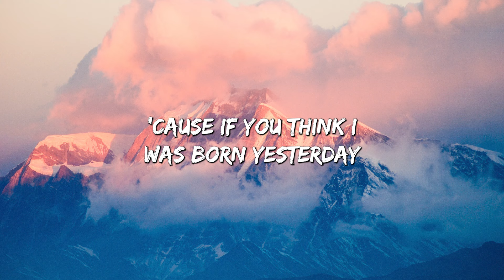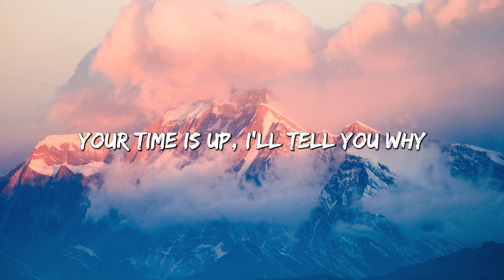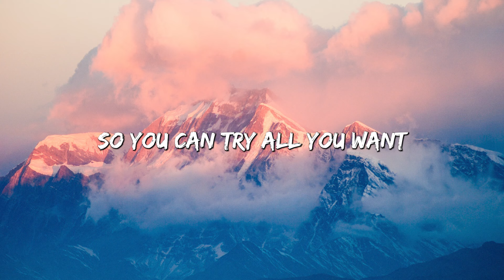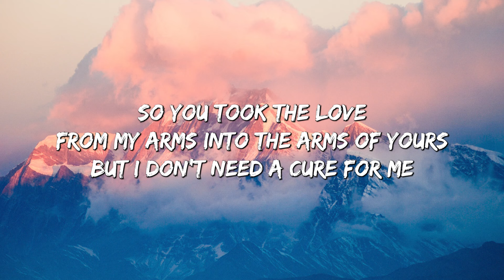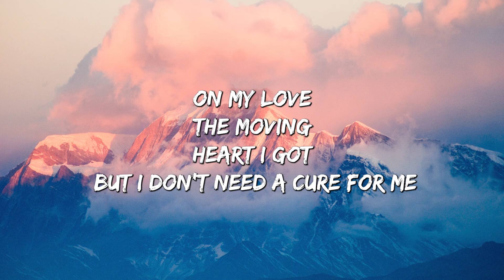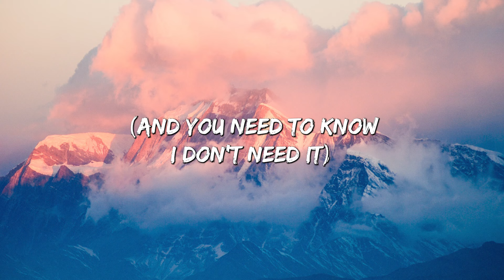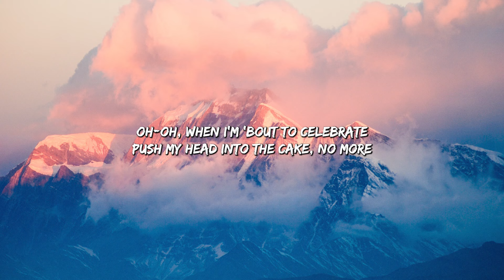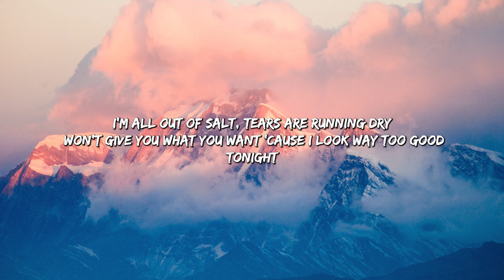IDGAF - Dua Lipa (Lyrics) || Charlie Puth , Passenger... (MixLyrics)